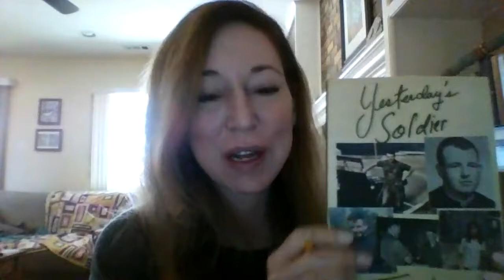A Conversation with Tom Keating, Author of 'Yesterday's Soldier'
Author Tom Keating talks with Wrath-Bearing Tree editor Andria Williams about his time in seminary, which, later, led to his being sent to Vietnam, and how he reconciled to such disparate philosophies. It's a fascinating, moving story.